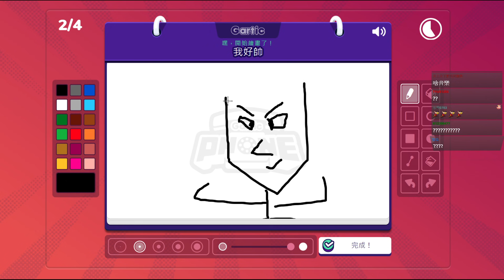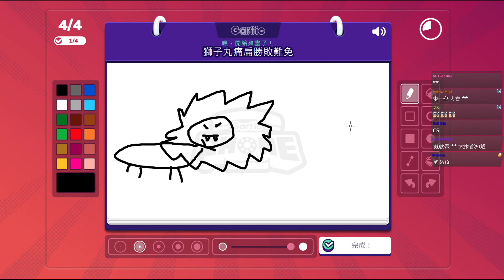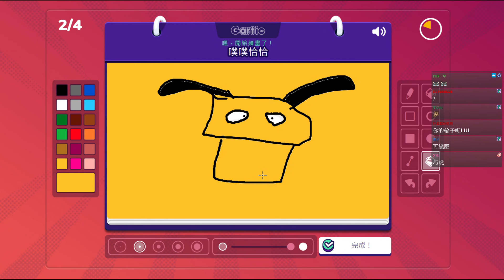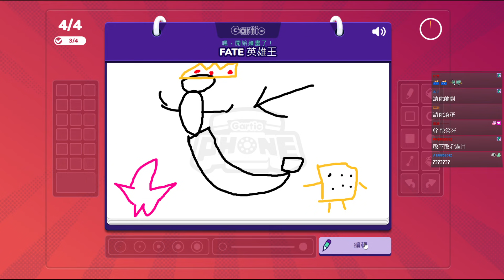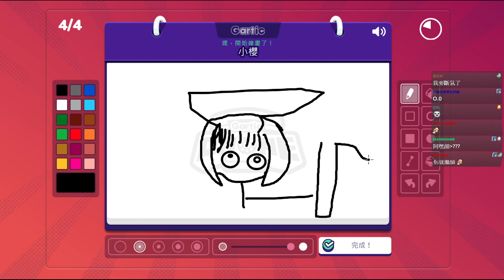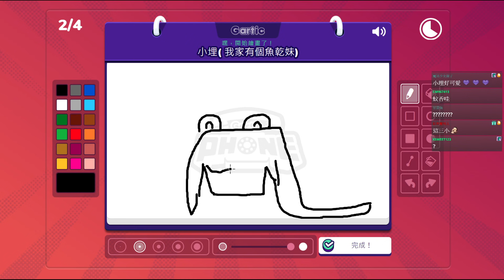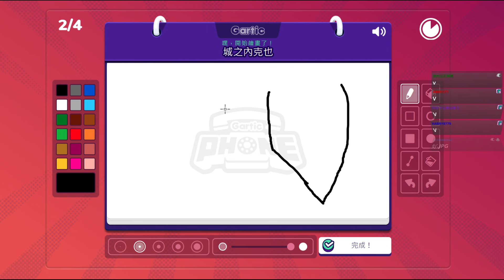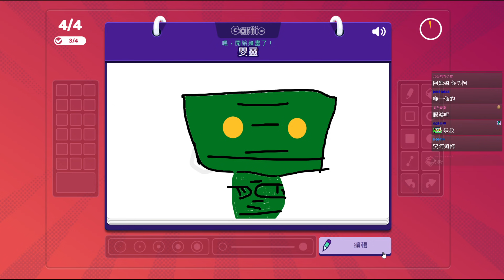Gartic Phone #6 獅子丸痛扁勝敗難免 J群接力畫圖分工猜圖 獅楷丁︱J群玩家︱GodJJ︱20210829